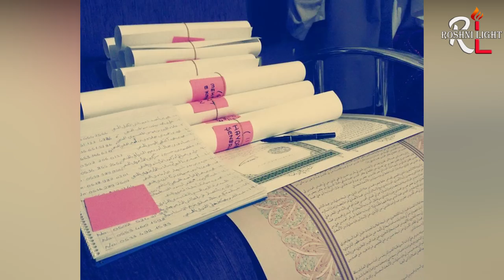Sheikh Mehmood Effendi History | Who Ws Shaykh Mahmud Efendi In Turkiye | Roshni Light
Sheikh Mehmood Effendi History | Who Ws Sheikh Mahmood Effendi In Turkeye | Roshni Light